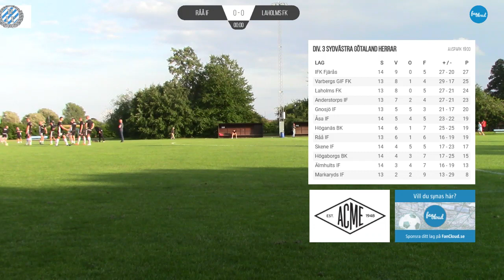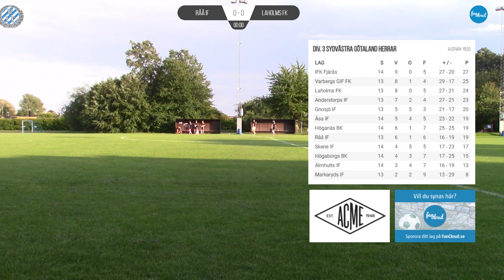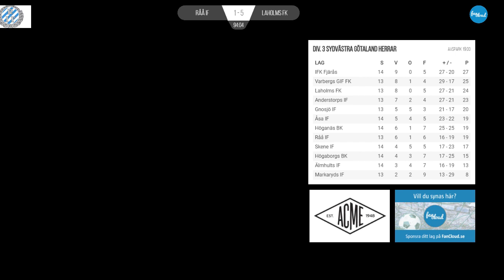Råå IF - Laholms FK